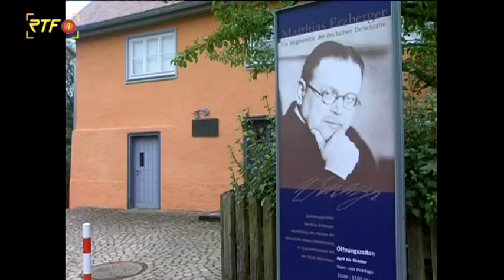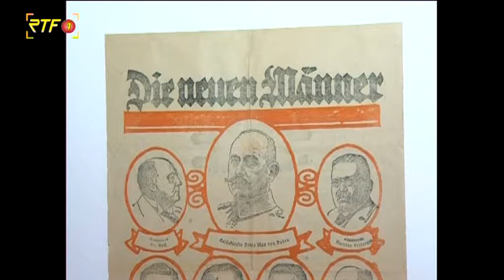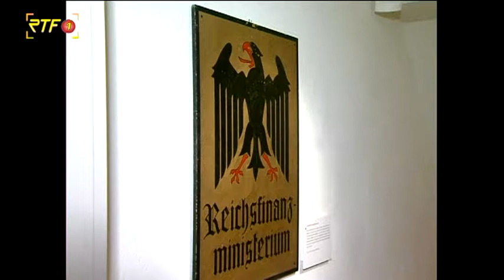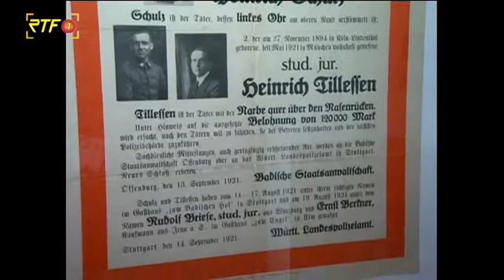Themenwoche Matthias Erzberger